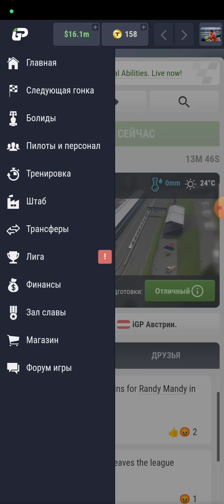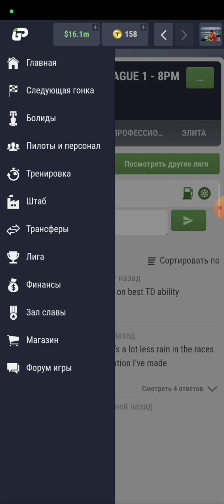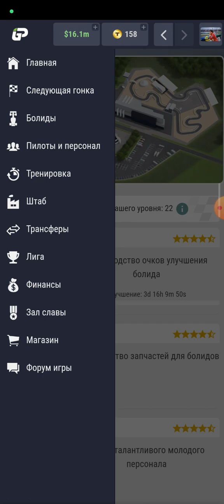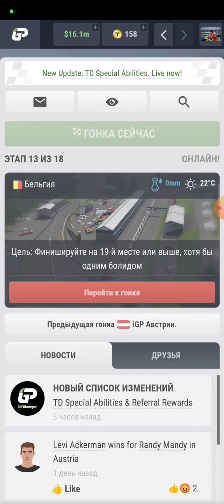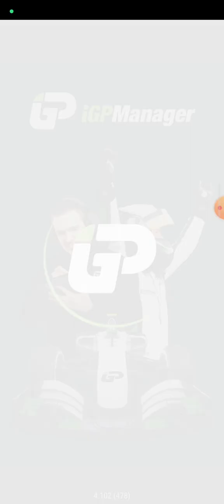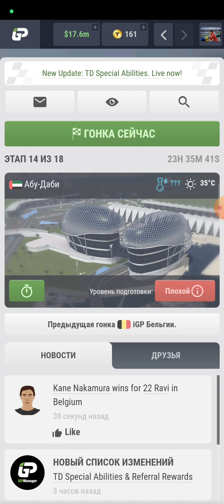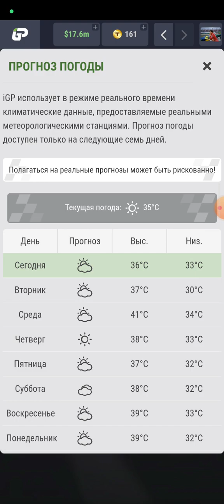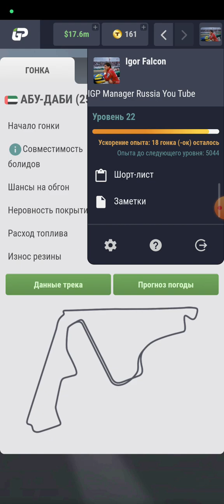IGP. Elite. Belgium. 13 place. Adrenaline Race 😎 Элита. Бельгия. 13 место. Адреналиновая Гонка 😎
Сегодня гонка прошла без серьезных ошибок, но видно, что наш уровень растёт. Сейчас мы уже свободно боремся в предочковой зоне. Надеюсь, что в следующем сезоне, Мы будем биться за 10ку. Двигаемся в Топ!!! 💪☝️
Today the race passed without serious mistakes, but it is clear that our level is growing. Now we are already fighting freely in the pre-point zone. I hope that next season we will fight for top 10. Let's move to the Top!!! 💪☝️